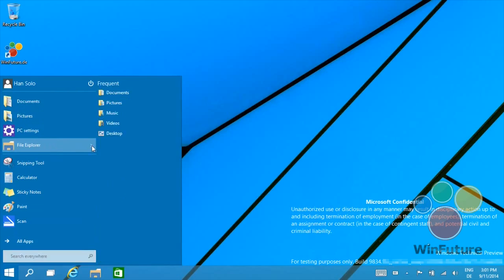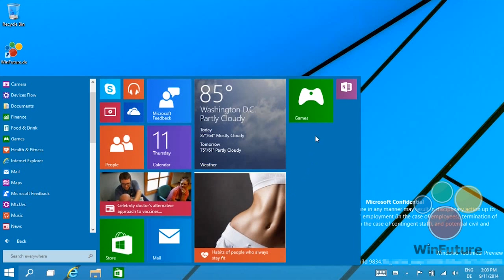Windows 9 Start Menu English VO - Androidizen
Windows 9 Start Menu English voice over, the guys at Winfuture.de have scored a huge leak for Windows 9 Start Menu.

or their channel to see the full video.

Windows 9 is set to be revealed at the end of September with a final release some time in 2015.

Our guess is a May 2015 release but Windows 9 could slip to late September 2015 if more time is needed to polish it up.

This first look at the Windows 9 Start Menu tallys perfectly with the leaked screenshots from a few months ago.

It certainly seems Microsoft are heading in the first direction with Windows 9 the new Start Menu feels well designed and functional

The Androidizen